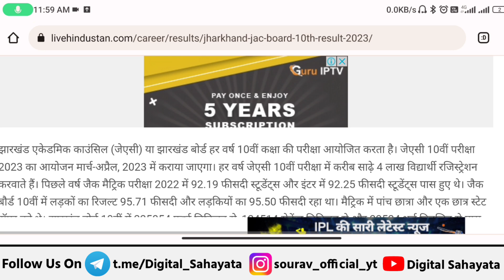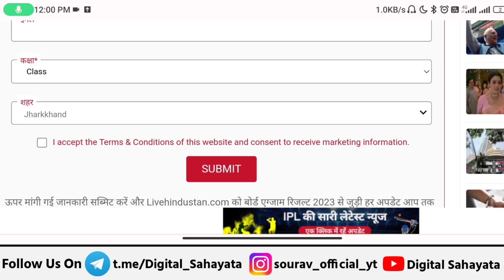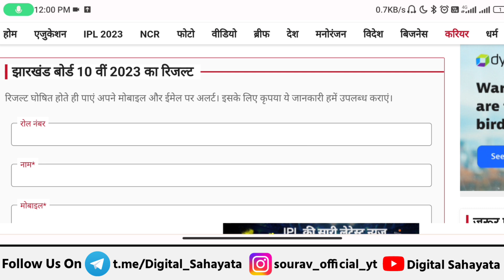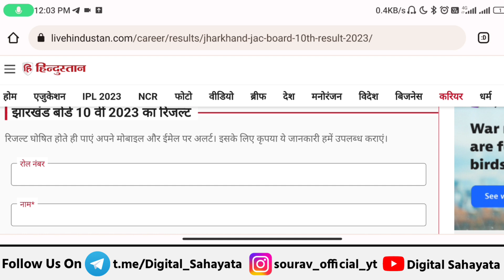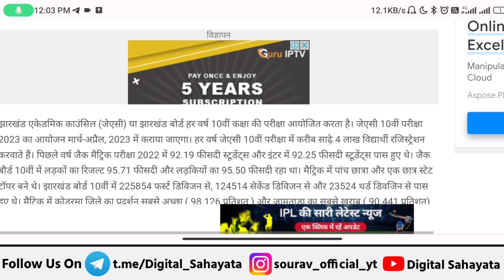jharkhand board result 2023 | jac board exam 2023 result date | jac board result kab aayega 2023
Topic Covered

jac board exam result 2023 news

jac board exam result 2023 news today